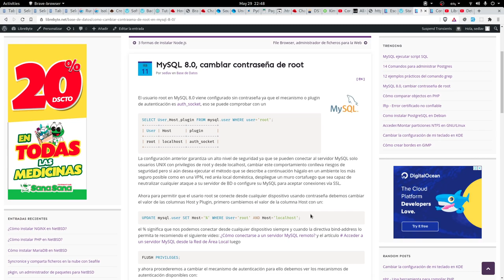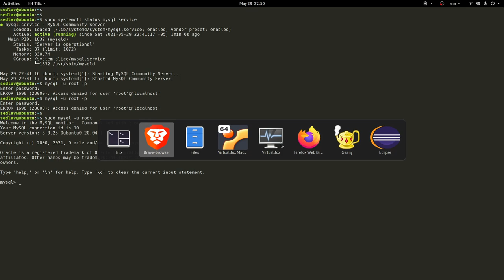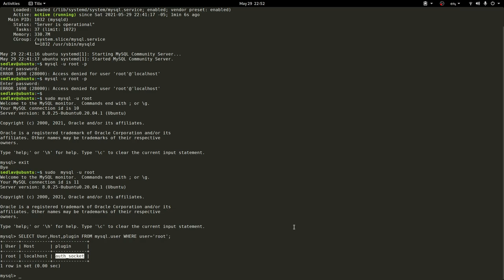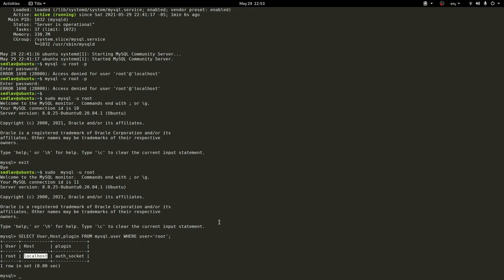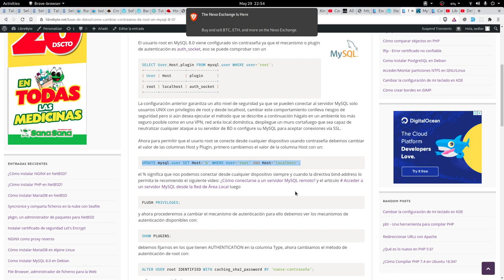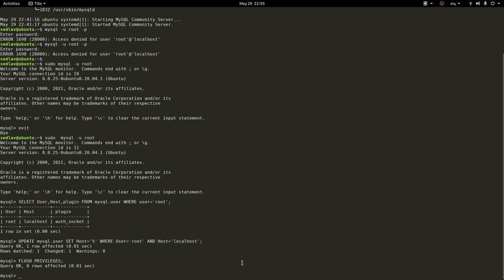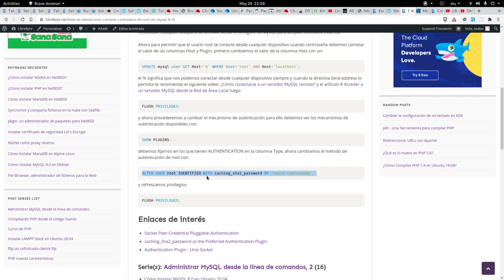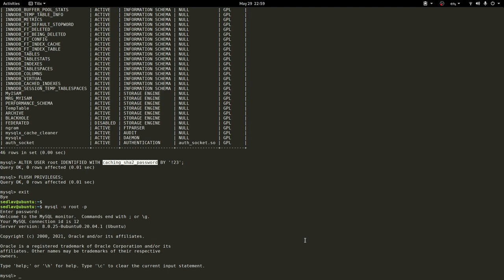Cambiar autenticación de root en MYSQL 8 0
El usuario root en MySQL 8.0 viene configurado sin contraseña ya que el mecanismo o plugin de autenticación es auth_socket, en este video vamos a cambiar ese comportamiento para permitir conectarnos al servidor de BD usando usario y contraseña